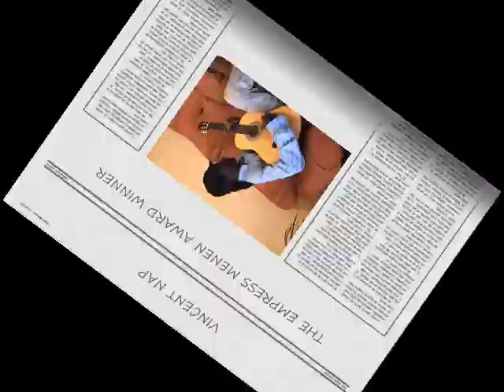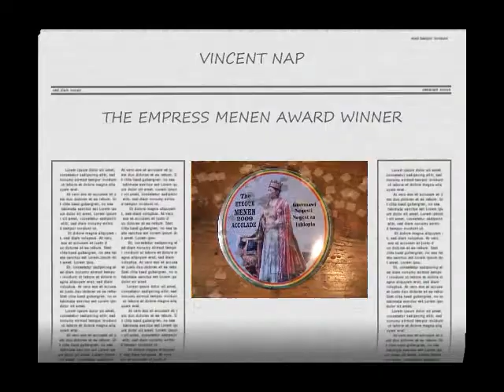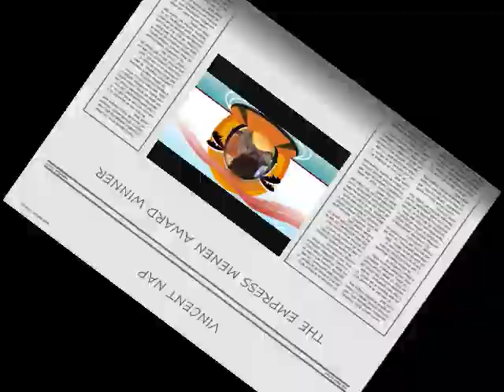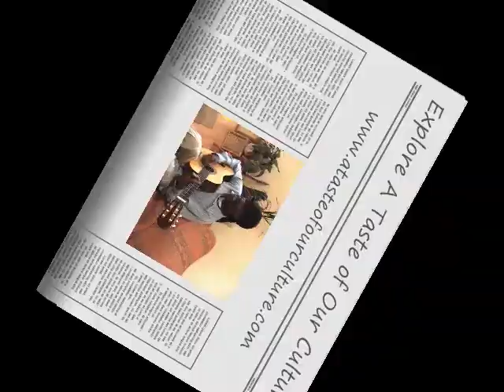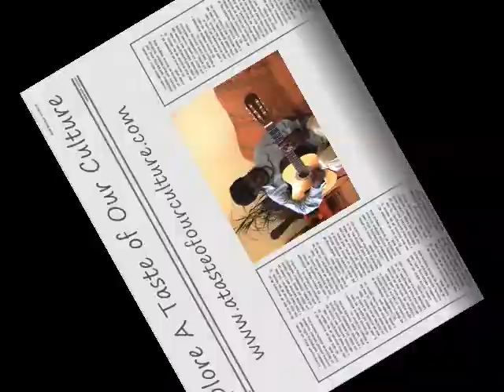Reggae Ambassador VINCENT NAP exclusive - Caribbean Connection TV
VINCENT NAP, to the Caribbean Connection TV he is a REGGAE AMBASSADOR, one who many in the music and entertainment fraternity will consider to be a veteran. Enjoy a musical journey with David Chen of A Taste of Our Culture reasoning with Mr. Nap himself, in his comfort zone - contact or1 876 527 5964 ... For Tour Dates, Live Performances... NEED MORE LOVE - is VINCENT NAP's latest release. Your contribution is highly appreciated check it and contact us for more information. A SEH WI NEED MORE LOVE in OUR COMMUNITIES... Every Town and Every Country... WE NEED MORE LOVE